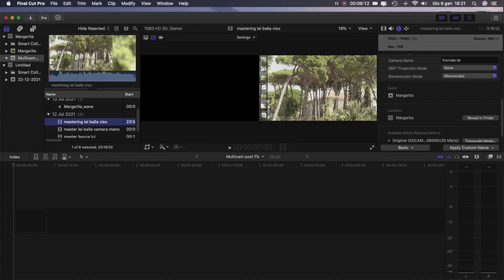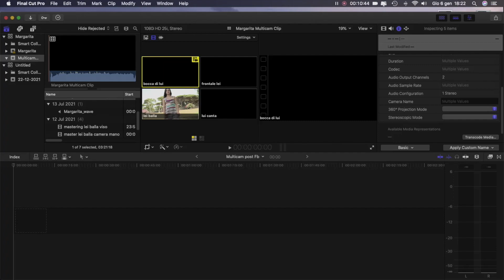Montaggio Video Multicam in FCPX 2^ P - Tutorial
In questo video mostriamo in maniera semplice e veloce come realizzare un Montaggio Video con il Multicam in Final Cut Pro X. Il Multicam permette di sincronizzare diverse riprese video che hanno come denominatore comune l'audio. Dopo aver caricato il materiale audio e video all'interno di un progetto si nominano tutti i clip nello spazio "camera name" con nomi diversi per far si che vengano sincronizzati nel modo giusto. Si evidenziano tutti i clip video e quello audio e con il tasto Dx si accede a "new Multicam clip", a questo punto si crea un nuovo progetto dove si inserisce la traccia Multicam, nel  view si attiva "angles" per vedere tutti i clip del Multicam e si seleziona il simbolo della pellicola da sola per tagliare solo il video. Con il tasto destro sulla traccia importata si sceglie la traccia audio come principale "active audio angle". A questo punto premuto il play si clicca sulle varie finestre che riportano i clip e nella traccia si formano i tagli, finito il premontato possiamo agire come in un semplice montaggio video, spostando i punti di taglio o cambiando un clip con un altro con il tasto destro "active video angle", effetti, transizioni, ecc.
Il tutorial è formato da 5 parti che puoi vedere  entrando nella Playlist "VIDEO TUTORIAL"

Approfitta delle nostre offerte per le riprese video, servizi fotografici, musica dal vivo, DJ set, gruppi musicali, riprese con il Drone, montaggio video,  danza del ventre, balli di gruppo, Cerimoniere per cerimonia civile.
      I nostri servizi per ogni evento,  battesimi, comunioni, cresime, feste private, 18° anno, videoclip musicali,  eventi aziendali, convegni, sfilate, concerti, spettacoli teatrali.